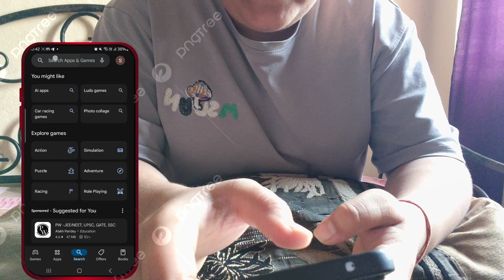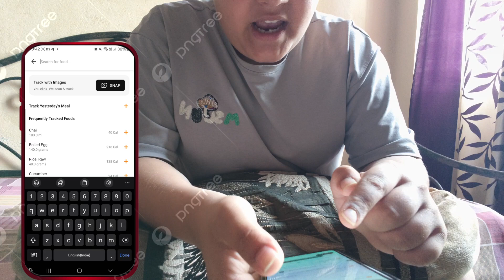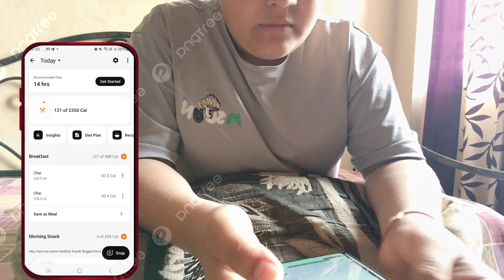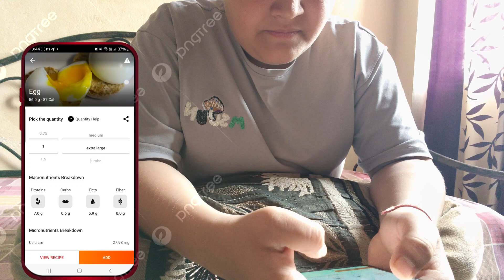HOW TO CALCULATE CALORIES | shiv lifts